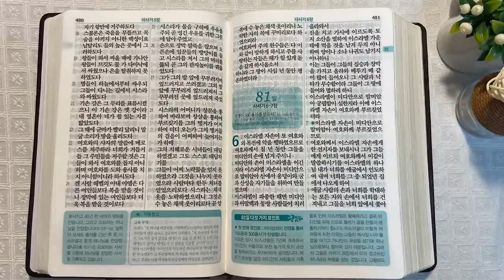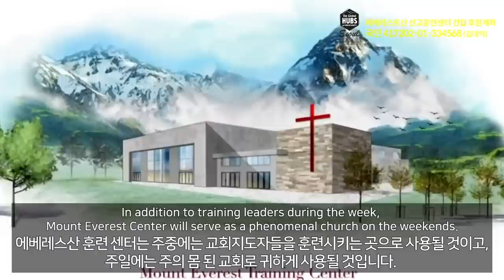5회독 8일 | 여호수아, 사사기 1~5장(통독성경 71~80일) | 성경을 열면 기적이 열립니다. | 통박사 조병호의 역사순 성경통독